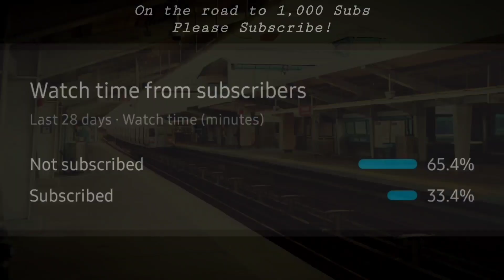CSX Q410-14 through Collingdale with the Spirits! - 02/16/21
I was lucky to catch the spirits on Q410 today before leaving the area. Enjoy!

EQUIPMENT:
Samsung A71
Tripod

©MSRT&A Productions